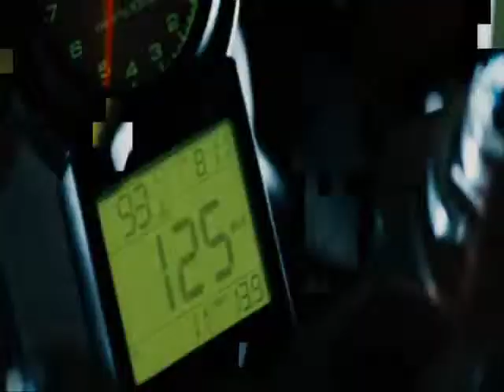the covenant house lights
a music vid by me 4m da muvi the covenant nd sng by steve strait,its a good combination so njoy n rate n comment ur intrestin comments